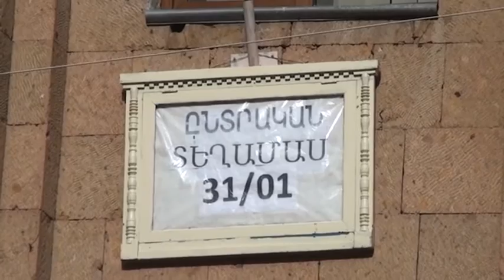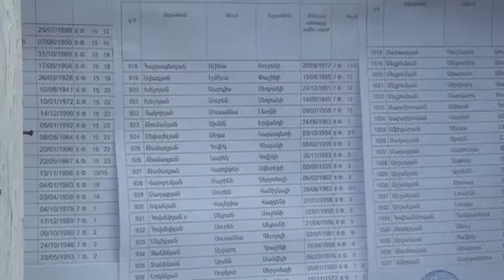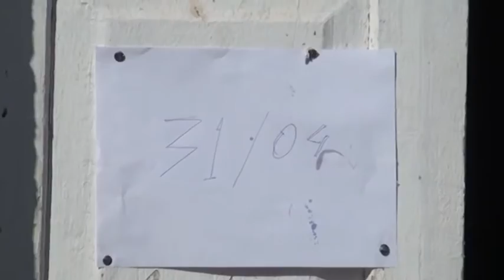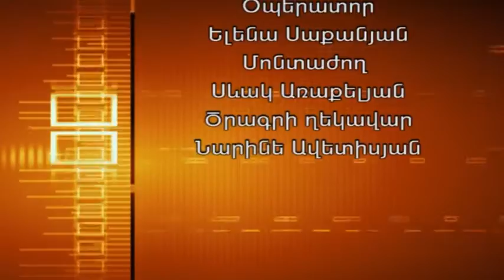LORI TV - «Հայացք ներսից». Թողարկում 2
«Հայացք ներսից» հեռուստահաղորդումը ստեղծվել է «Մեդիան քաղաքացիների տեղեկացված մասնակցության համար» ծրագրի շրջանակում, որը հնարավոր է դարձել Ամերիկայի ժողովրդի աջակցությամբ ԱՄՆ Միջազգային զարգացման գործակալության (ԱՄՆ ՄԶԳ) միջոցով: